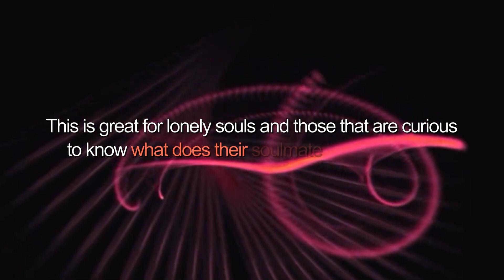Are You Ready to Finally Meet Your True Soulmate?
WARNING: Many people are shocked to see what their soulmate actually looks like.

Are you ready to meet your soul mate?
Do you know what your soul mate looks like?

You can now get a sketch drawing of what your soul mate looks like.

This is great for lonely souls and those that are curious to know what
does their soulmate really look like.

We can help anyone find their future soulmate by giving you a sketch
and custom psychic reading.

It's so easy to get started as we only need your full name and birthdate
and we will be able to use our powers to come up with the perfect
sketch of your soulmate.

DETAILED DESCRIPTION
Get a Characteristic Description of Your Soulmate Including Personality Traits

PREDICTION
Find Out When You Will Meet Your Soulmate

SKETCH
Get a Detailed Digital Sketch that is Created for You

GUARANTEE
100% Satisfaction Guarantee on all Sketches!